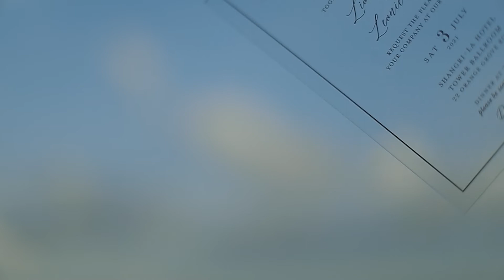Lionel & Leonie Express Highlights // Directed by Founding Director Yang